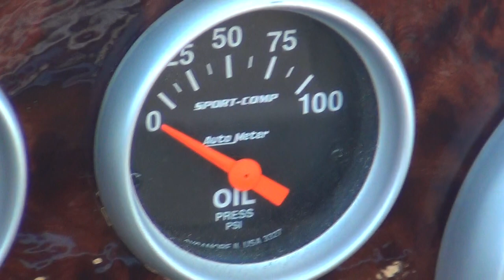Rare J4000 4WD Jeep Pickup Truck